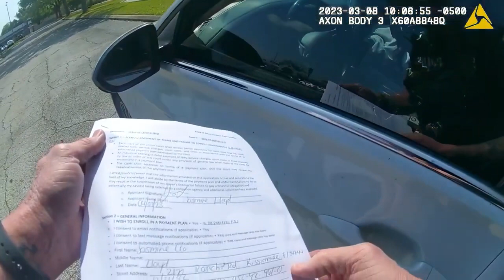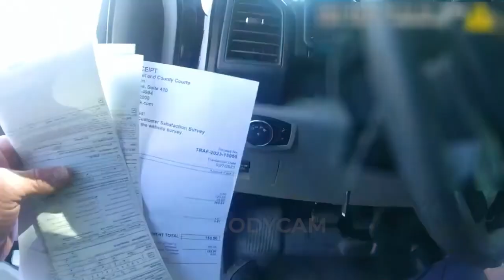Woman RAGES Over Traffic Ticket And Tries To Run!! (Instant Cuffs)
On Mar 8, 2023 Officer randomly running license plates initiates a stop on a driver for a suspended license and a state-issued seize tag order. Things get escalated when the female suspect tries to flee the scene, to which things become even worse for the suspect.

All information has been supplied by local law enforcement agencies and is considered by law to be public information. The subjects in these videos are to be presumed innocent until proven guilty in a court of law. Body-worn camera footage has been edited for length and in accordance with YouTube community guidelines while maintaining a journalistic focus.